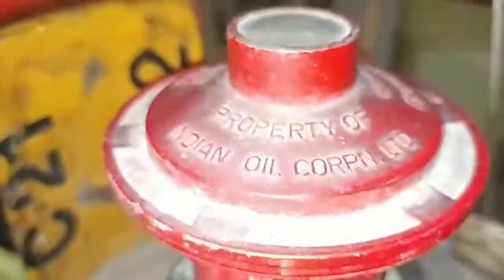सिलिंडर के रेगुलेटर को लगने का सही और आसान तरीका जो पुरी तरह से safe है।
First channel : LUCKNOWIGIRL SRISHTI
Second channel : SRISHTI GOODLIFE